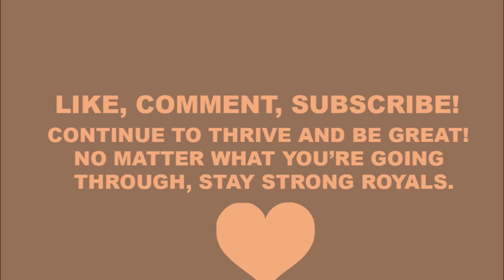REACTION Dimash Kudaibergen - Across Endless Dimensions Lyrics